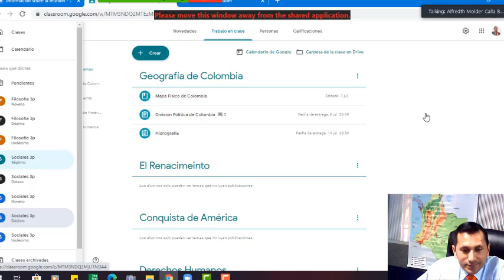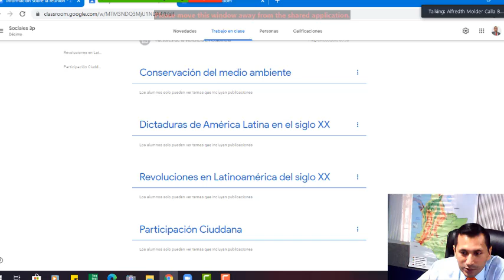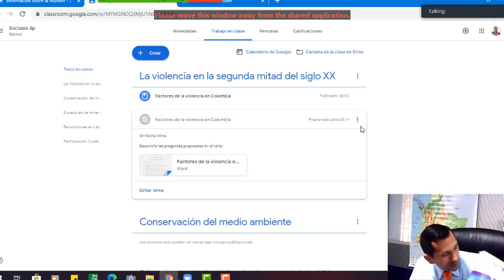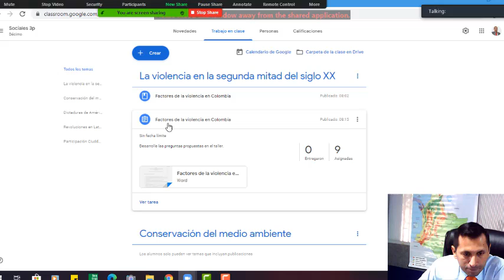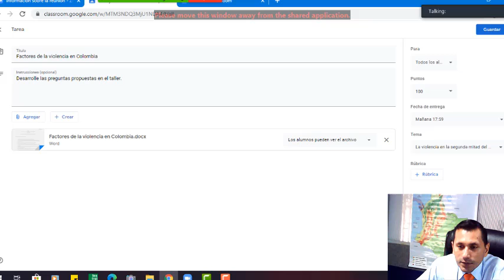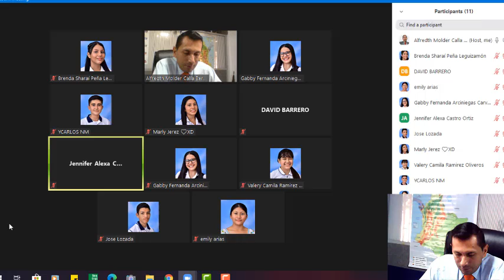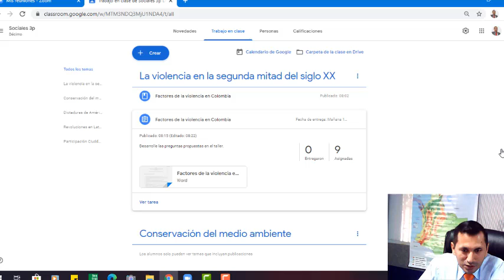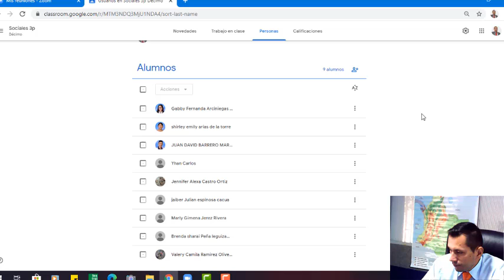Clase de Sociales 10 09 07 2020